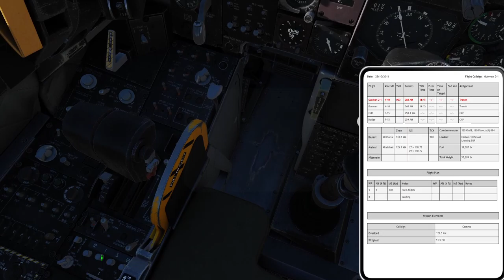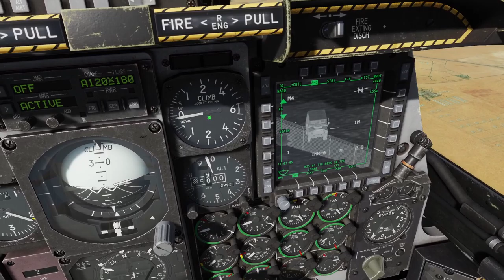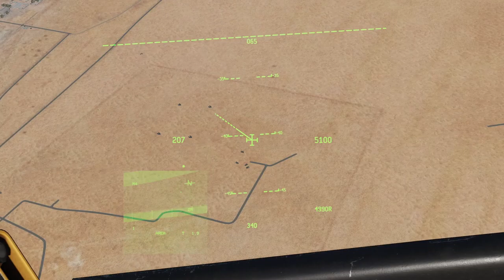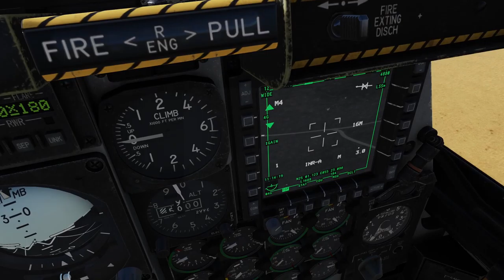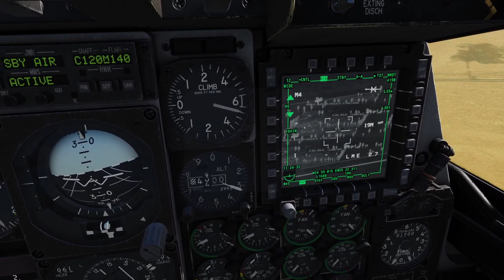DCS World A-10C II Tank Killer - Operation Persion Freedom: Mission 03 - New Digs